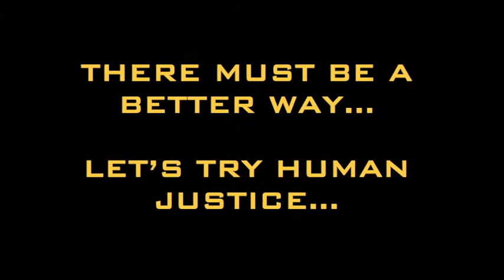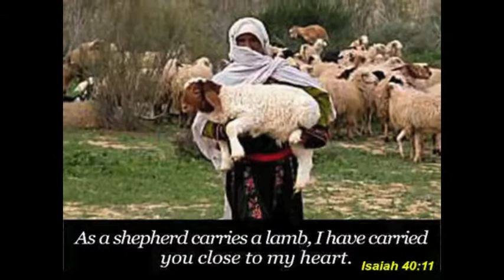Previously on Youth Alpha...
Summary of session 3 - Why did Jesus die?
Heaton Baptist Church Youth Alpha